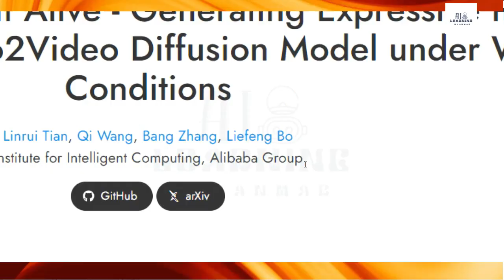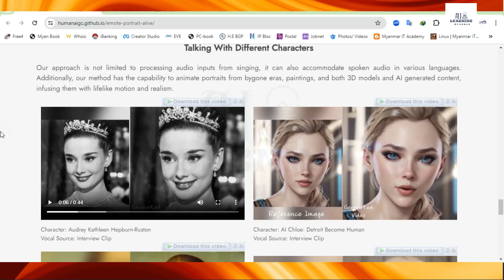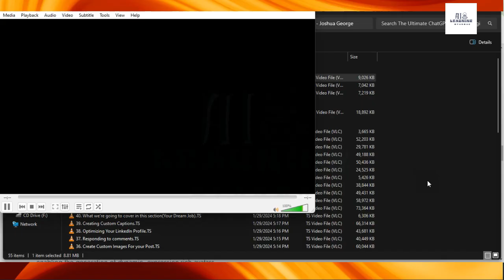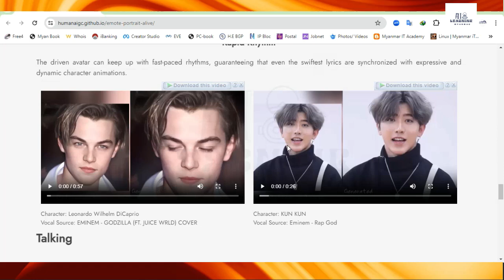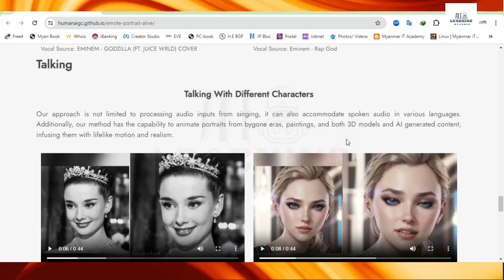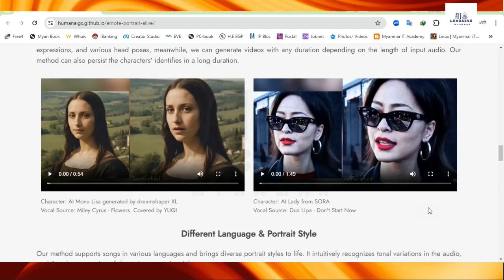၂၀၂၄ထွက် AI တွေကိုရူးခါသွားစေလောက်တဲ့ Alibaba ရဲ့ EMO အကြောင်း